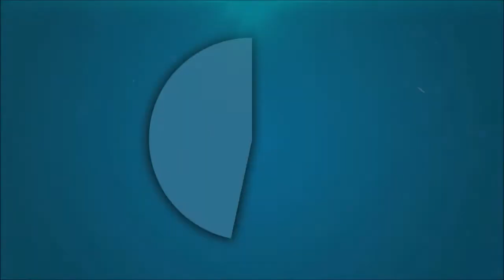brother and sister challage 4 WE ARE BACK! :the gum challage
we are coming back everyone the brother and sister challage is back im sorry we having been doing it alot its becuase we have been busy on things and we couldnt do it but now it has been done so i hope you enjoy this video please leave like and comment and subscribe